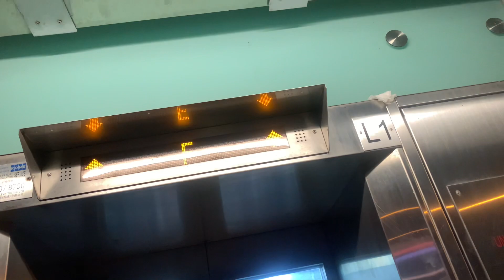【舊地重遊130】紅磡暢運道／暢通道行人天橋KONE無機房升降機（１號升降機）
世界殯儀館有限公司（簡稱世界殯儀館；英語：Universal Funeral Parlour Co., Ltd.）是香港一間殯儀館，位於九龍紅磡暢行道10號，於1975年11月28日落成啟用，為香港主要的殯儀館之一。

2006年12月11日，世界殯儀館以91,200,000港元奪得鄰近的永恆殯儀館的五年經營權（並更名為世盛殯儀館），香港殯儀業界擔心出現壟斷。

館內設有15間禮堂，分別是14個一般禮堂和１個世界大禮堂，另有12間房口。最大的一般禮堂面積約3,000平方呎；最小約1,100平方呎；而世界大禮堂則佔地8,000平方呎，是亞洲城市中最大的殯儀禮堂之一。至於房口的面積約600平方呎。

地址：香港九龍紅磡暢運道／暢通道行人天橋

KONE M.R.L. Traction Elevator, Cheong Wan Road／Cheong Tung Road Footbridge, Hung Hom, Kowloon, Hong Kong